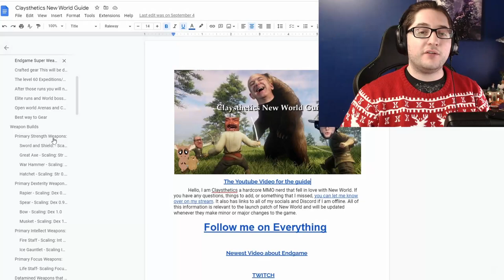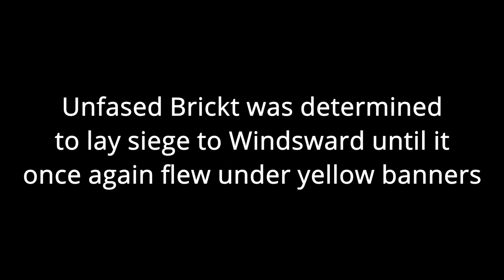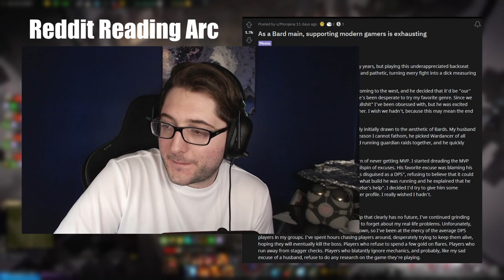BEST OF Darktide, Lostark and New World Highlights A 10,000 Subscriber Special Thank you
I just wanted to thank you all for an amazing year it's crazy seeing where we started and where we are now so this is really just a video for all of you to enjoy of some of my favorite moments from the past year so I really hope you enjoy it!

And Sorry for not uploading for a few days i 've been super sick and am finally starting to feel better

🎵 Track Info:

Title: The Time
Artist: Next Route
Genre: Dance & Electronic
Mood: Calm